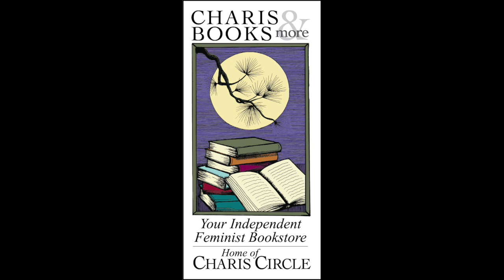NOT THE REAL JUPITER: BARBARA WILSON IN CONVERSATION WITH J.M. REDMANN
Charis welcomes Barbara Wilson in conversation with J.M. Redmann for a celebration of Not the Real Jupiter. Barbara Wilson’s Murder in the Collective was one of the first lesbian mysteries ever published. Her later Cassandra Reilly series, featuring a foot-loose Irish-American translator who solves mysteries while exploring London, Barcelona, and Venice, won her a British Crime Writers’ award. Gaudí Afternoon was made into a film with Judy Davis and Marcia Gay Hardin, and won a Lambda Literary Award. This event is co-hosted by Sinister Wisdom. Sinister Wisdom is a multicultural lesbian literary & art journal that publishes four issues each year. Publishing since 1976, Sinister Wisdom works to create a multicultural, multi-class lesbian space.

Now Cassandra Reilly has returned, in a new mystery set on the Oregon coast.

Join traveling translator-sleuth Cassandra as she solves a new puzzle in the comic mystery, Not the Real Jupiter. Older, but only slightly wiser, Cassandra is translating a collection of speculative fiction by her old friend Luisa Montiflores, to be published by a small press in Portland. When editorial complications threaten the publication, Cassandra travels from Luisa’s apartment in Uruguay to the coast of Oregon to sort things out. Only to find that those complications now include a dead body on the beach. Under suspicion from the stern police detective Haakonssen and far from her base in London, Cassandra is allowed to go to Portland to investigate, but not to leave the country. Juggling a difficult translation project long-distance with her London editor and worried about losing her home in Islington if her pal Nicky moves, Cassandra follows clues in gay-friendly Portland. Here she encounters Latina writers, a well-known children’s author, and an attractive librarian in her quest to solve the mystery and get back home to London. Cassandra finds the trail is more tangled and fraught with family secrets than she ever imagined.

Barbara Wilson is the author of seven previous mysteries, translated into five languages. She is a winner of two Lambda Literary Awards and the British Crime Writers’ award for best thriller set in Europe. As Barbara Sjoholm, she is the author of memoir, travel books, and other nonfiction, and an award-winning translator. For her contributions to lesbian literature, she received the 2020 Golden Crown Literary Society Trailblazer Award.

J.M. Redmann has published ten novels featuring New Orleans PI Micky Knight. Her latest is NOT DEAD ENOUGH. Her first book was published in 1990, one of the early hard-boiled lesbian detectives. Her books have won three Lambda Literary Awards. THE INTERSECTION OF LAW & DESIRE was an Editor’s Choice of the San Francisco Chronicle and a recommended book by Maureen Corrigan of NPR’s Fresh Air. Two books were selected for the American Library Association GLBT Roundtable’s Over the Rainbow list and WATER MARK won a ForeWord Gold First Place mystery award.

She is the co-editor with Greg Herren of three anthologies, one of which, NIGHT SHADOWS: QUEER HORROR, was shortlisted for a Shirley Jackson award. Her books have been translated into German, Spanish, Dutch, Hebrew and Norwegian. She lives in New Orleans.